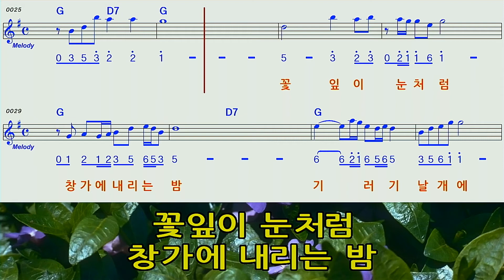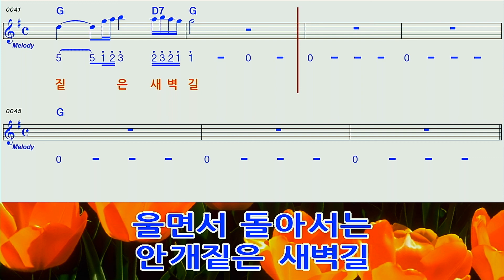새벽길♡G남정희하모니카MR숫자악보mr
남정희님의 새벽길G하모니카 MR숫자악보영상